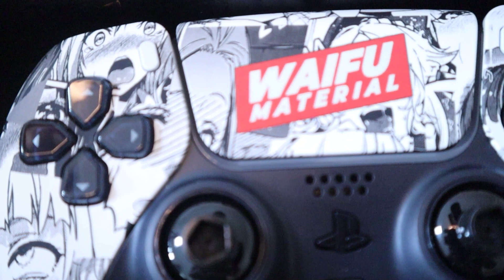AimControllers Unboxing with a Twist!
Not only does AimControllers ship fast, but they deliver!
Excited to share that I am now Partnered with AimControllers!!